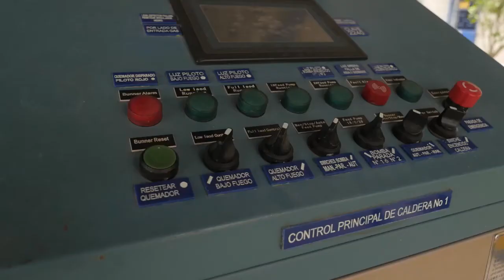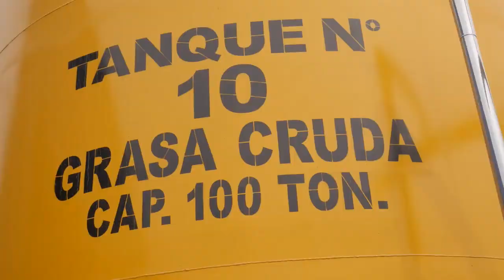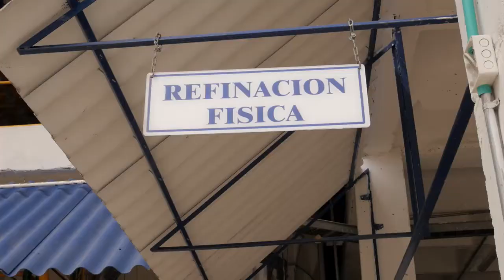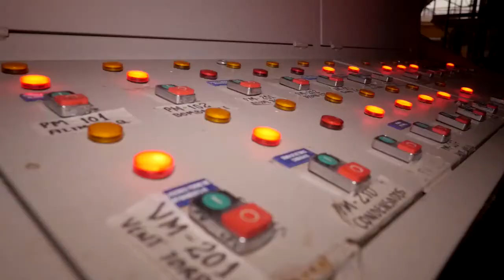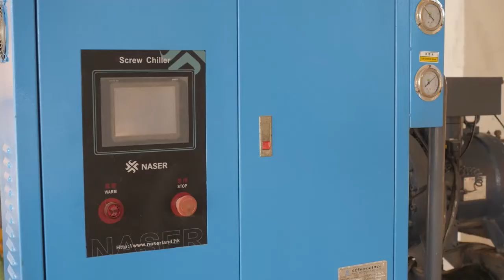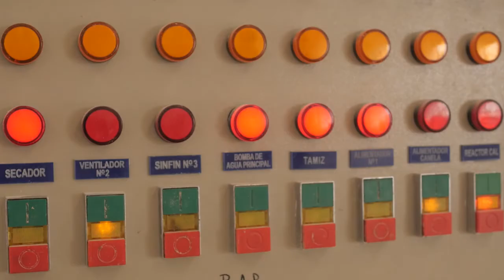La otra opinión- Silicar- Ingeniero Abelardo Garcia.